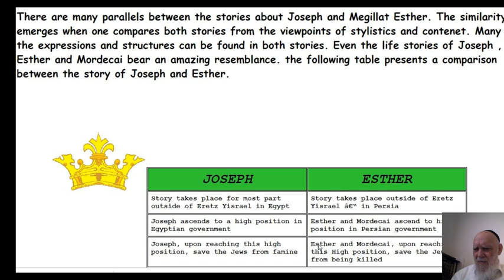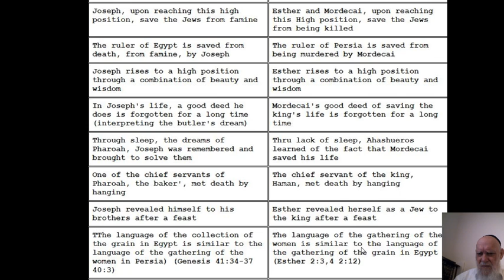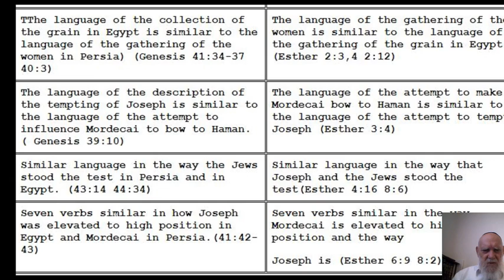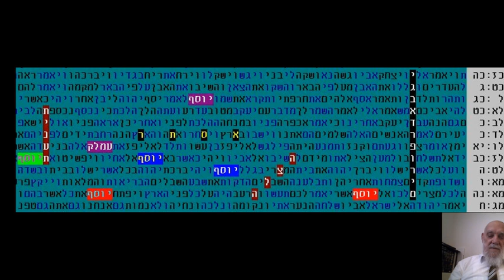QUEEN ESTHER - JOSEPH - PURIM - IN BIBLE CODE GLAZERSON